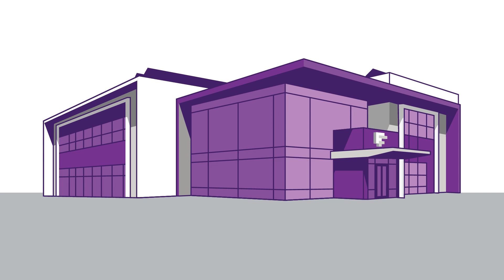Home Equity Spring 2023 Promotion - No Application Fee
Dreaming of a home makerover? With a home equity loan or line of credit, it's time to live that dream. We can quickly approve your loan and get you a great low rate. And for a limited time, we're waiving our application fee!

Learn more and apply for your home equity loan or line of credit today,